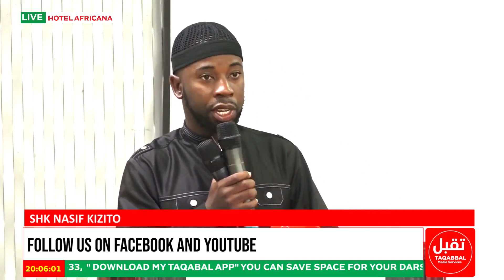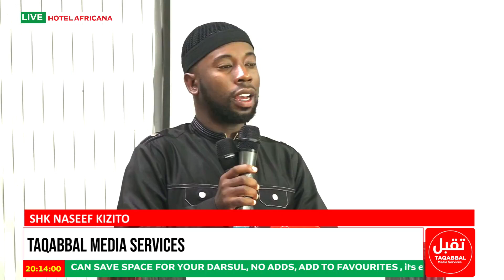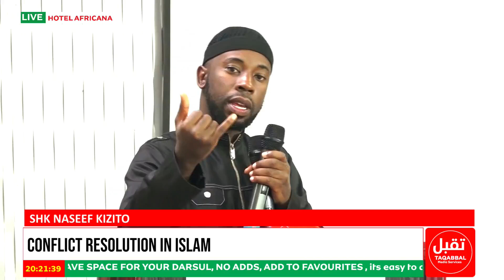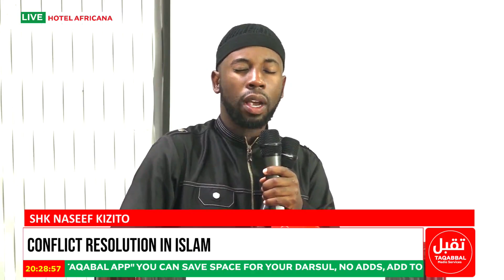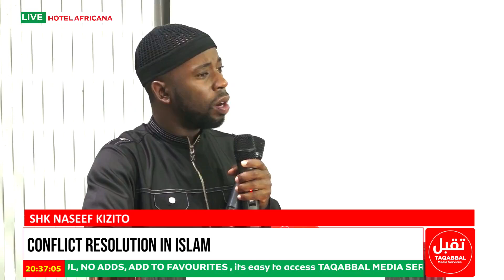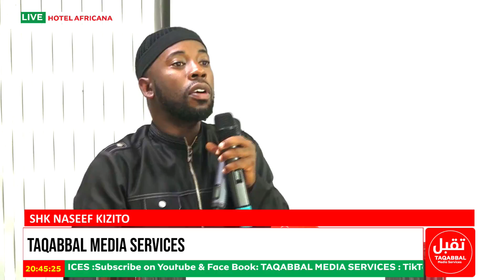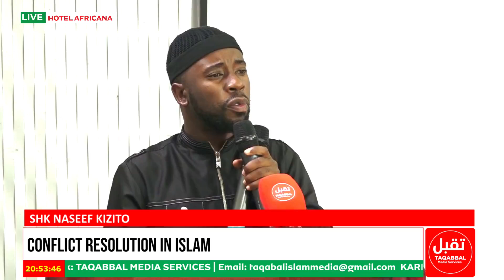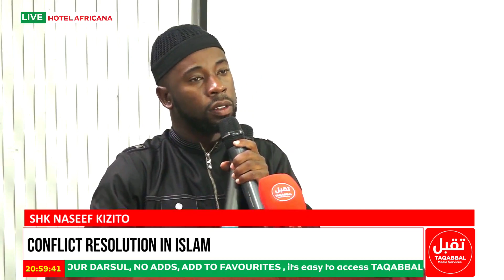Conflict resolution in Islam | Shk Naswif Kizito